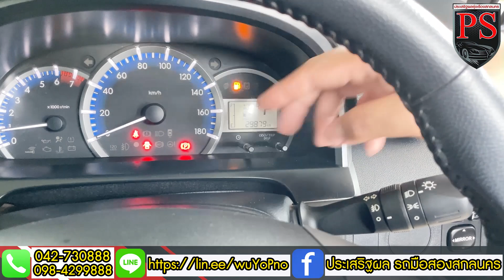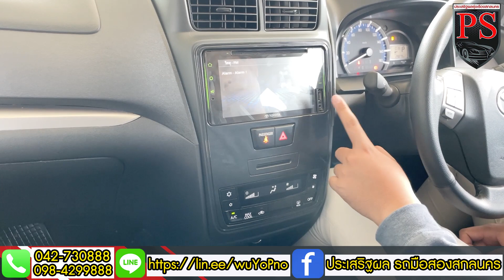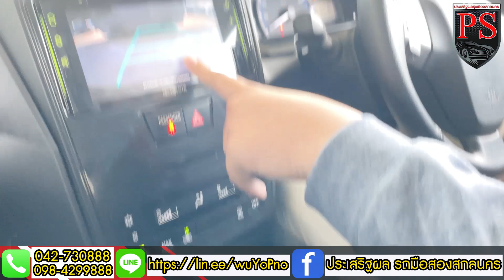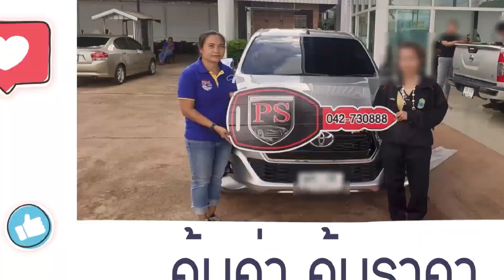แอดมินมังกรรีวิว Toyota Avanza 1.5 G 2021